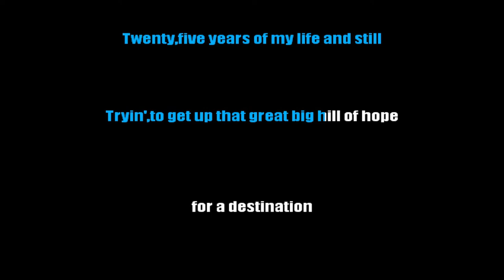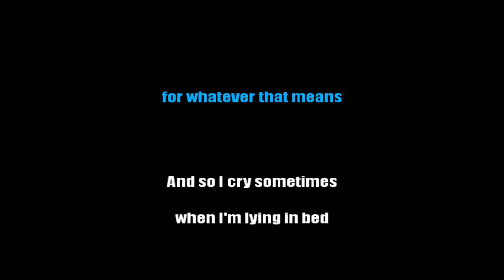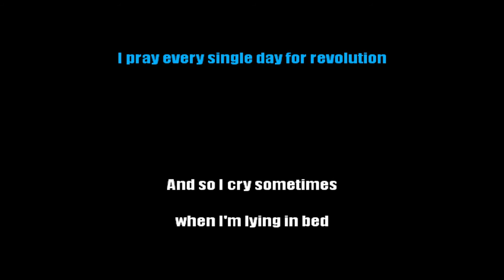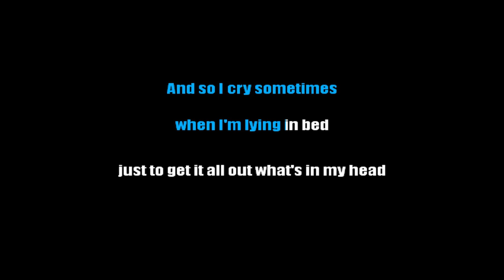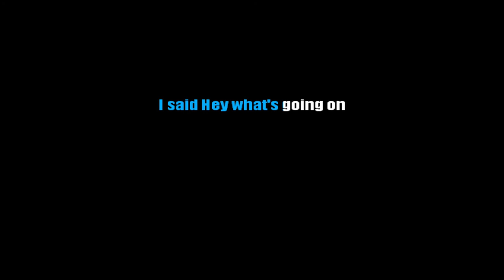4 NON BLONDES - WHAT'S UP (KARAOKE BACKING TRACK) [base karaoke italiano]🎤